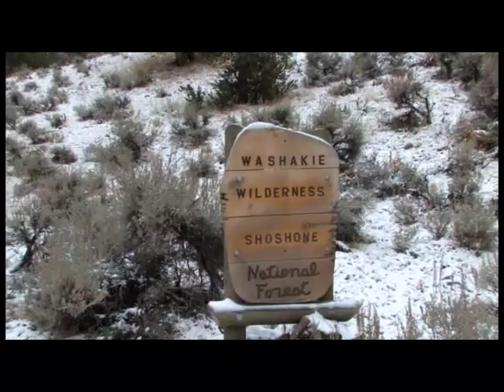Rockies Hunting trip